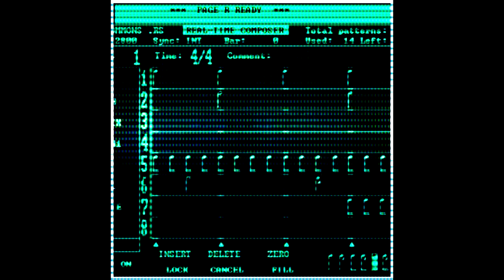Art of Noise ‎– Instruments of Darkness (Goettel remix)